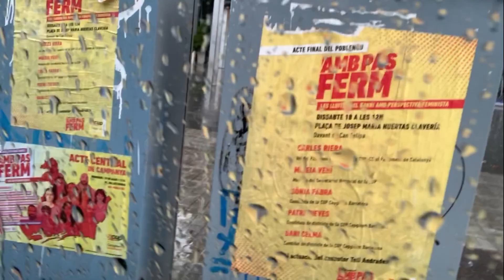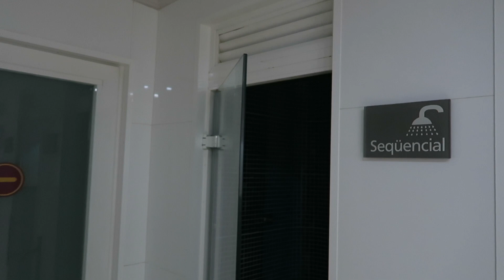REISE VLOG - Birthday Trip Barcelona - ich schminke angetrunken meine Schwester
Hallöchen,

Ich hoffe der Vlog gefällt euch!!!

Bei Fragen: Instagram oder Facebook

Travel Partner:
Stefanie

Empfehlung:
Club: Shôko Barcelona
Gebucht über: Booking.com
Apartment: Sallès Hotel Pere IV
Airline: Swiss Air